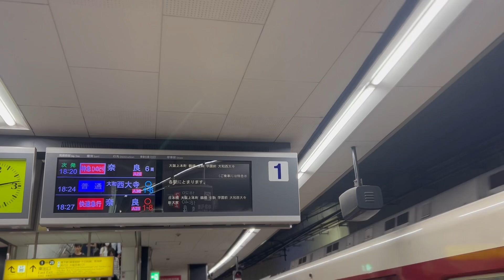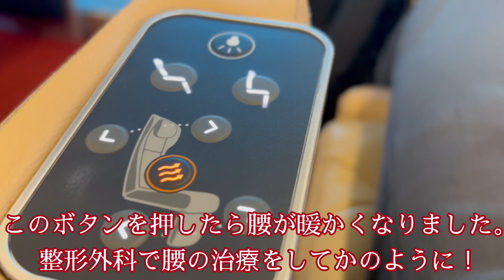2024.8.7近鉄「ひのとり」豪華プレミアムシートで奈良へ！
Motoi's Music
🎶X レストラン演奏日はこちらで確認願います🎶